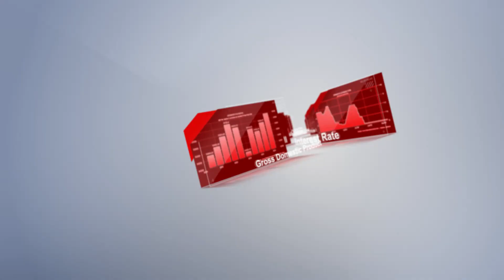Календарь трейдера на 26 — 28 Июня: В мире лучше не становится…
На рынке отмечен рост беспокойства. Инвесторы опасаются угрозы глобальной рецессии. Из-за весьма агрессивных действий центральных банков, поднимающих процентную ставку, перспективы роста мировой экономики под большим вопросом. Теперь трейдеры готовы покупать валюты не с большей процентной ставкой, а с сильными защитными свойствами. Так, основным бенефициаром в сложившейся ситуации оказался доллар США.

00:00 АНОНС
00:40 ИНДИКАТОР УСЛОВИЙ ДЕЛОВОЙ СРЕДЫ ОТ IFO (ИЮНЬ)
01:13 ИНДЕКС ПОТРЕБИТЕЛЬСКИХ ЦЕН, Г/Г (МАЙ)
02:23 ИЗМЕНЕНИЕ ОБЪЕМА ЗАКАЗОВ НА ТОВАРЫ ДОЛГОСРОЧНОГО ПОЛЬЗОВАНИЯ, М/М (МАЙ)
03:12 ИНДЕКС ПОТРЕБИТЕЛЬСКИХ ЦЕН, Г/Г (МАЙ)
03:53 ОПЕРЕЖАЮЩИЙ ИНДЕКС ПОТРЕБИТЕЛЬСКОГО КЛИМАТА (ИЮЛЬ)